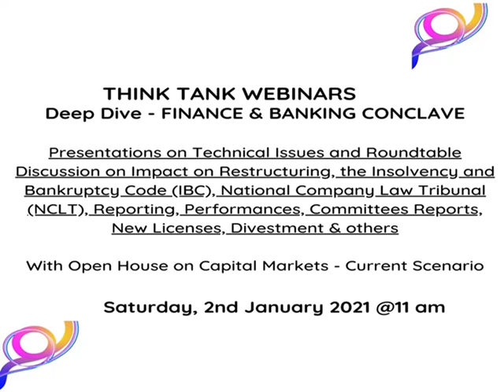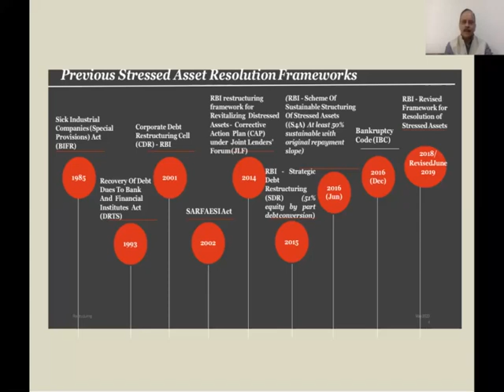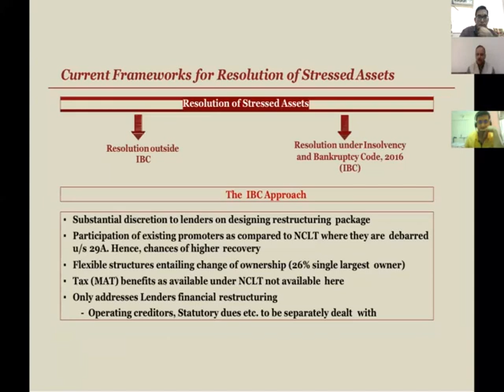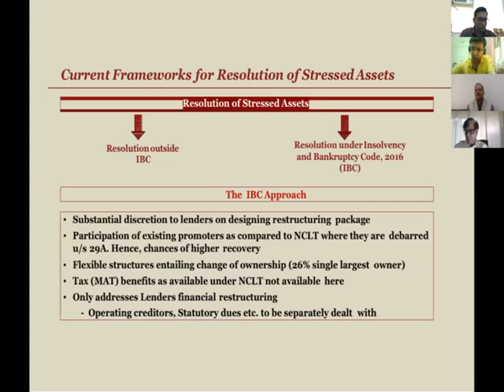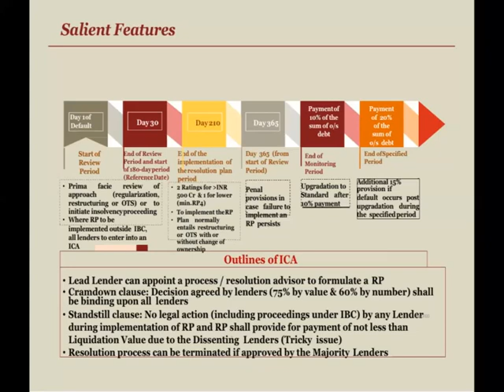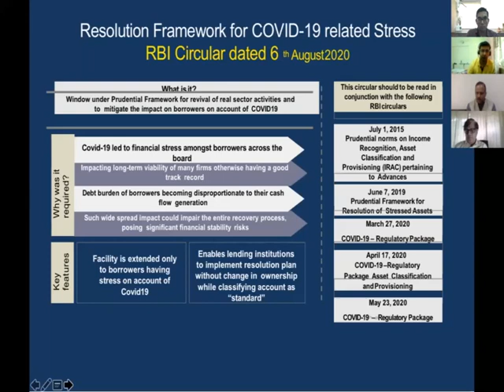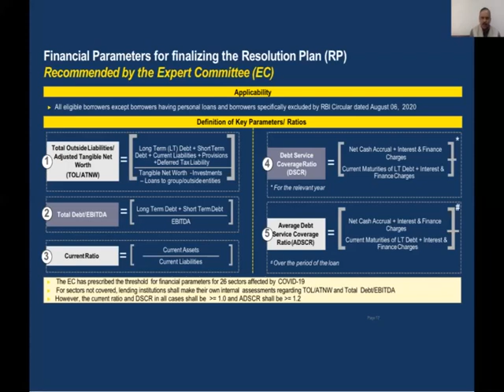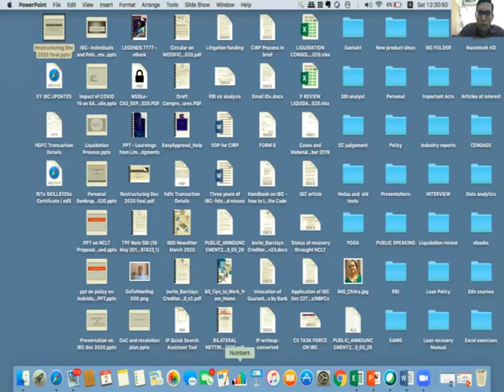Finance & Banking Conclave - Restructuring, Ratings, IBC, NCLT - Presentation Part 2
Finance & Banking Conclave  - Deep Dive Knowledge Series

11 am to 2.15 pm ( Indian Standard Time )

Speakers with Rich Experience at Board, Director, CXO Level and senior professionals from  Corporates, Banks, Ratings, Lenders, Borrowers, Employees and Investors  Perspectives

and Open House on Capital Markets on Current Scenario with Valuations and Sectors Perspectives and Reforms - India Growth Story

Eminent Expert Panel

M Narendra
Manoj  Alimchandani
Sanjeev Pandey
Shailesh Agarwal
M Ramesh.
R Kannan
B S Rathi
Sandeep Bhat
Ajay Parmar